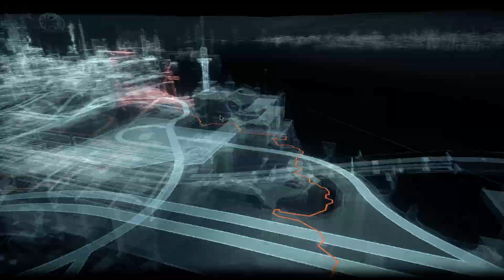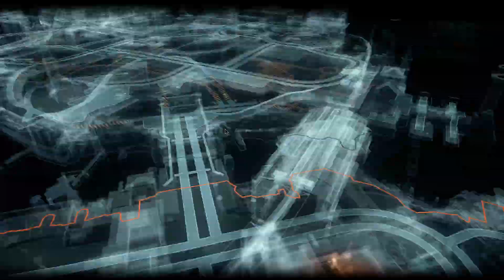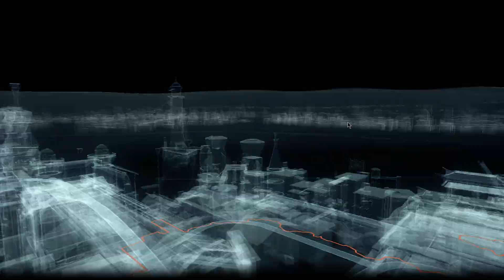Batman Arkham Knight Մաս 21 Հայերեն խաղի անցում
Batman  Arkham Knight Հայերեն խաղի անցում 1080p 60fps